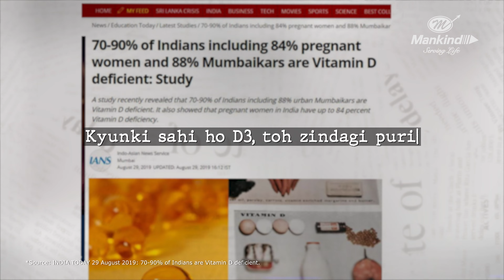Kyunki Sahi Ho D3, Toh Zindagi Puri | Rohit Bose Roy | VitaminD3IsMust | Gujarati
8 out of every 10 Indians are Vitamin D3 deficient and may be ignoring the associated symptoms like frequent infections, fatigue and muscle weakness, bone and joint pain etc.
To maintain a healthy lifestyle, one needs a right dose of vitamins and nutrients but instead of loading up on a balanced diet, Indians are seen to be ignoring the deficiency of Vitamin D3 that they may have, and if not addressed, may result in an increased risk of fractures and bone disorders. Mankind Pharma is here to ensure that every Indian gets the right amount of Vitamin D3 as it is a must for all.